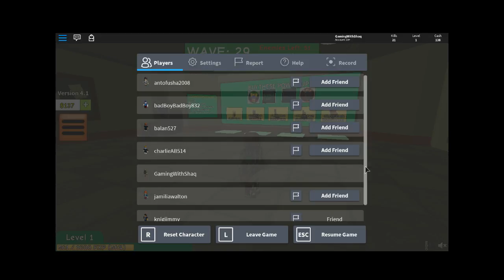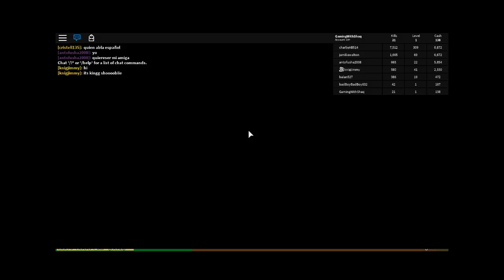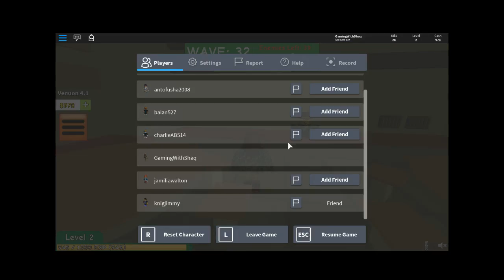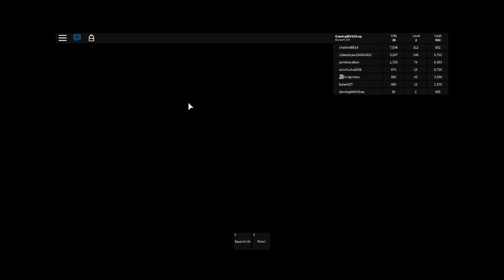playing with my brother on roblox again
in today's video, i'll be playing with my brother again but this time, on a different game. enjoy the video.